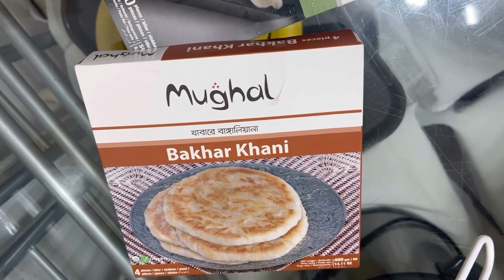বাংলা খাবার কেনাকাটার ভিডিও | আম, ফল, সবজি Bengali Food Shopping Video | Mango, Fruits, Vegetables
বাংলা খাবার কেনাকাটার ভিডিও | আম, ফল, সবজি